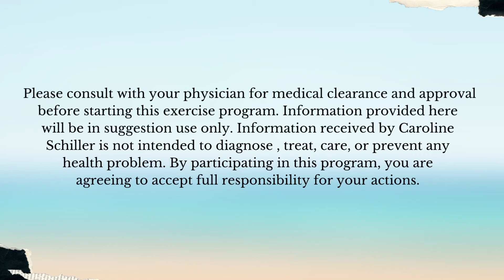TOTAL BODY WORKOUT| older adult / beginner| ONE DUMBBELL | PUMP UP MUSIC | NO TALKING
This at home workout for seniors is particularly great for those looking to improve their bone density, build muscle mass, manage osteoporosis, osteoarthritis, and prevent falls. Complete this workout and you will leave feeling stronger, more toned, and feeling accomplished!

Join me for a 20 minute moderately challenging full body strengthening exercise for seniors using one dumbbell or bodyweight. In this workout we are completing 5 exercises with each completing 2 sets of 10 repetitions. Additionally, we will incorporate light walking for rest but also to increase heart rate for our cardiovascular system.

Exercises in today's workout:
1. One Sided Reverse Flys
2. Light Weight Deadlift
3. Lateral Raise
4. Weighted Jumping Jacks
5. Standing Diagonals

How did you like this video? I love hearing from you!

//LINKS

//WORKOUT APPAREL
Running Shoes
Sports Bra
Water Bottle

//WORKOUT EQUIPMENT
Cardio Ball

Nutrition Coaching for Fat Loss//

Sign up and Apply for my Caroline Schiller 1:1 Fat Loss Coaching: details + pricing when you apply